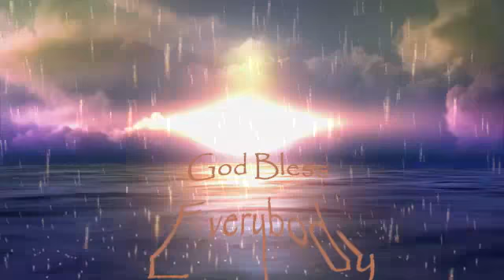Council of Time : 6-9-17 ~ Intro to Acts Ch 1 ~ Collective Study